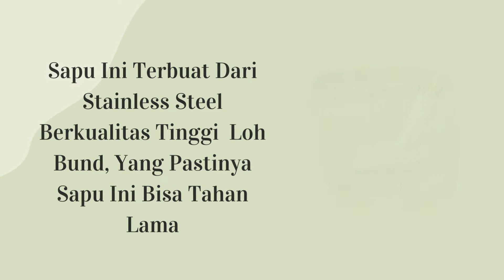Magic Broom set sapu dengan pengki sisir Barang Unik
Jaman Sekarang Masi Nyapu Pake Sapu Biasa Yang Ribet?
Sini Deh Mimin Kenalin Sapu Yang Praktis Dan Langsung Punya Sekop Sampah Nya Nih..
Tonton Video Ini Sampai Habis Biar Tau Detailnya..
Produk Ini Incaran Emak Emak Jaman Now Loh..
Yuk Buruan Miliki Sekarang Juga, Buat Kamu Hemat Waktu Bund..